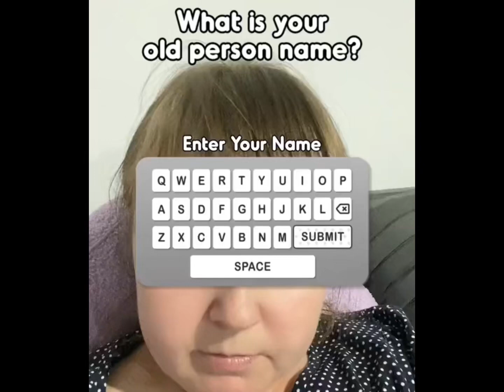My Old Person Name!